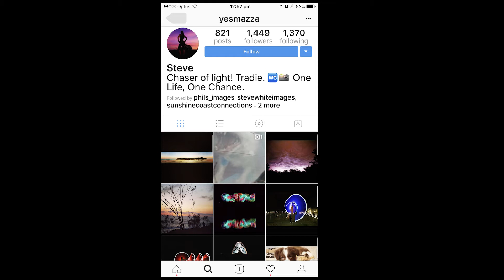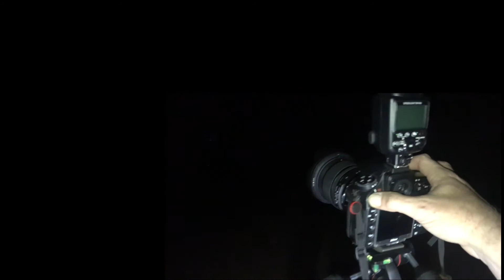VLOG 23 Catching up with Steve and Lisa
Rich and River catch up with 2 of our All About Photography community members whilst camping at Noosa North shore